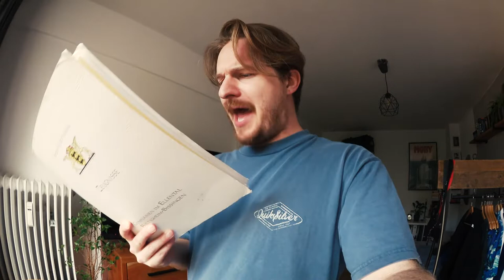Besitz | Michas Mundwerk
Man kann uns Europäern viel nachsagen, aber an Besitz mangelt es uns sicher nicht. So besitzt Studien zufolge jeder Mensch in Europa etwa 10.000 Dinge. Ganz schön viel, vor allem, wenn man umziehen muss. Und Hand aufs Herz: einiges von dem, was wir zuhause rumfahren haben, ist schlichtweg überflüssiger Ramsch, den wir in Kartons unter dem Bett oder im Keller lagern.

Doch woher kommt unsere Tendenz zum Horten? Und warum können wir uns von Besitz nur so schwer wieder trennen? Micha hat sich die Sache mal angeschaut und auch sein eigenes Leben ein wenig reflektiert. Dabei geht es nicht nur um die Angst vor Mangel, sondern auch um die Bequemlichkeit, die unser Konsumverhalten ermöglicht. Und für ihn wird klar: zu viel Besitz kann auf Dauer ganz schön belastend sein.

Michas Mundwerk
Micha Kunze ist Künstler – von Haus aus Poetry-Slammer.
Für uns macht er sich in "Michas Mundwerk" Gedanken über – ja – über Gott und die Welt. Mit seiner Vlog-Kamera hält er seine Gedanken fest: Themen mitten aus dem Leben, aus unserer Gesellschaft – und immer mit einem Augenzwinkern versehen.